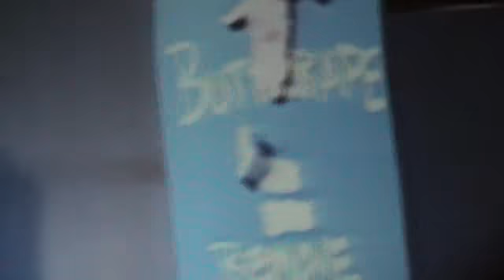Katsucon 07 Skit #11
Masquerade skit #11-Anime Celebrity Jeopardy